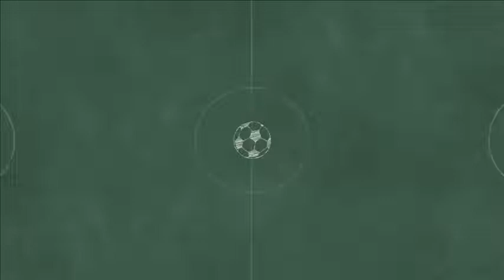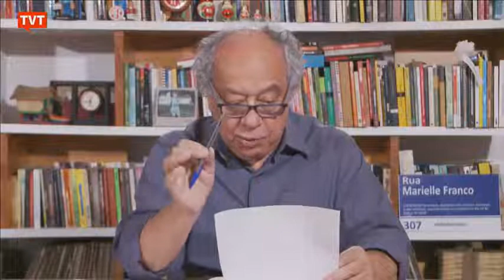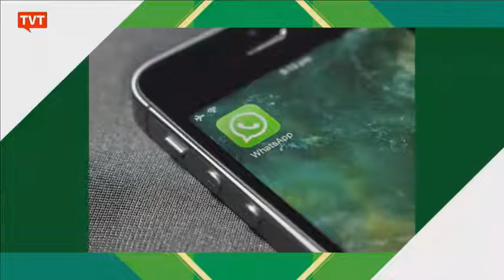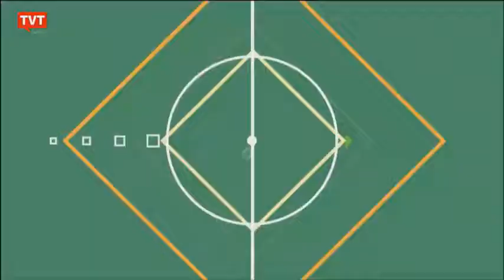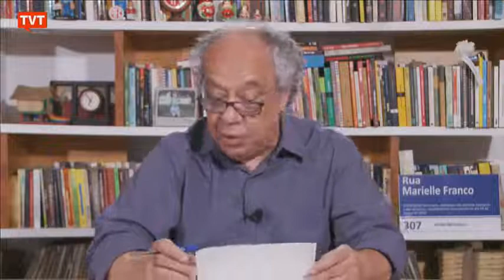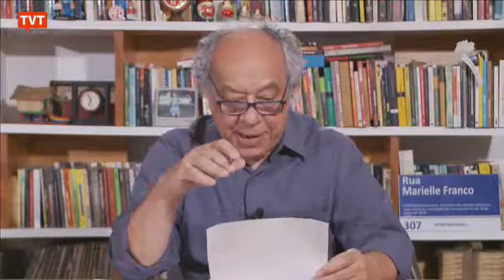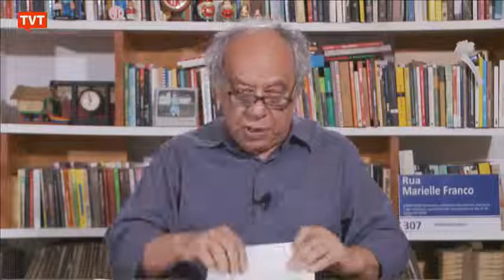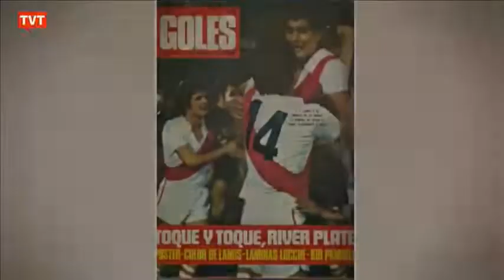Papo com Zé Trajano 08/10/2019